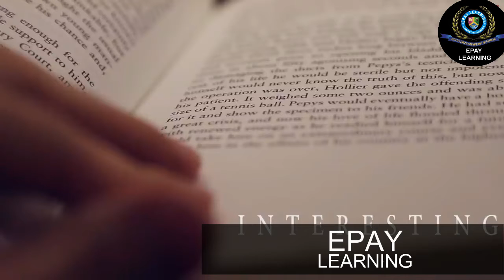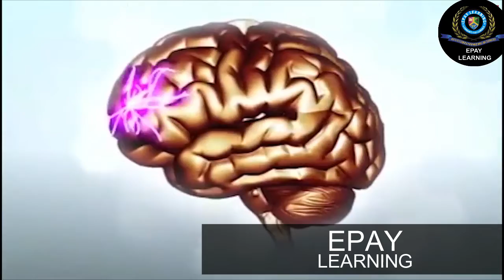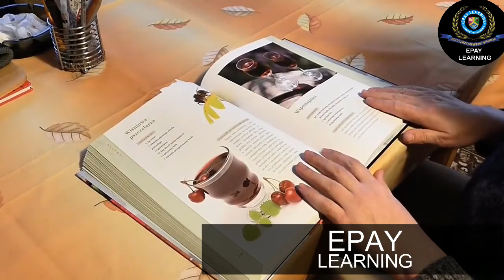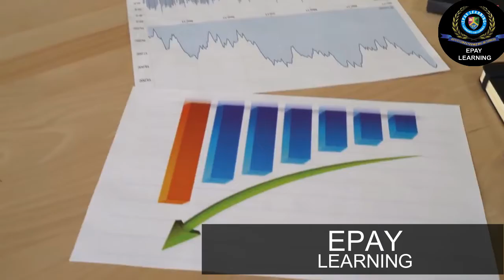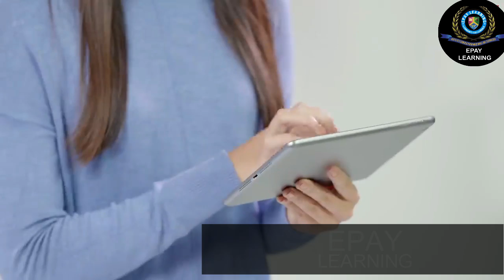पढ़ने का तरीका _ How to Study Effectively - Motivational Video For Students